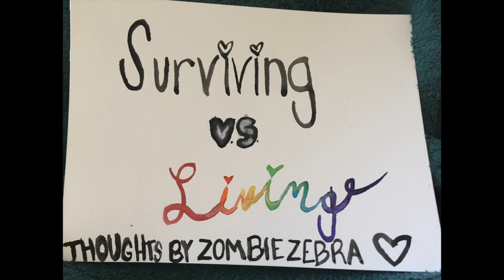The Rambling Zebra 1: Surviving vs Living (TW: suicide mention)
Getting real about life with chronic illness